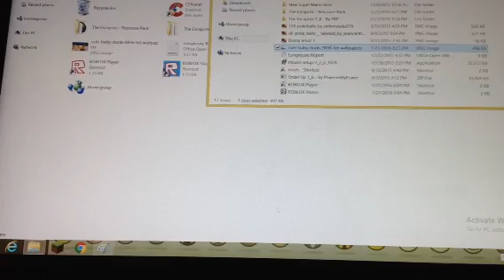I BLEW UP?!? Hypixle TNT Tag Minigame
Hey guys! Sorry for the ending 😝!  I'll be going to the dentist's tomorrow and I won't be recording for a while 😖, but I will be making another video. Thanks for all of the support, leave in the comments what game or map or server you want me to play next!